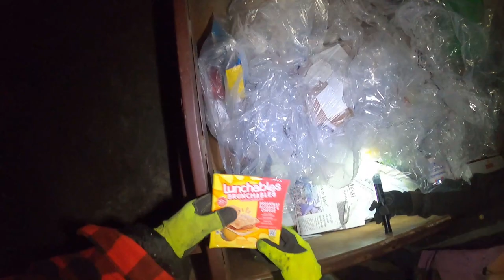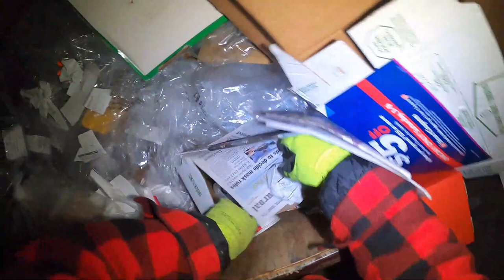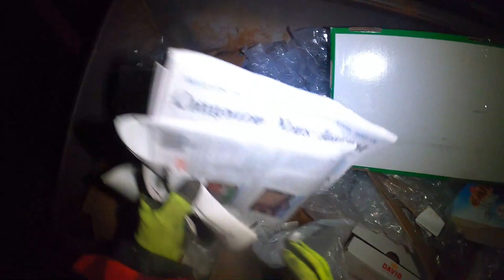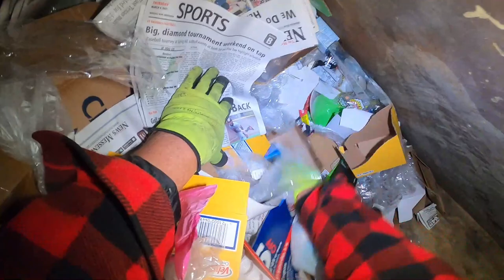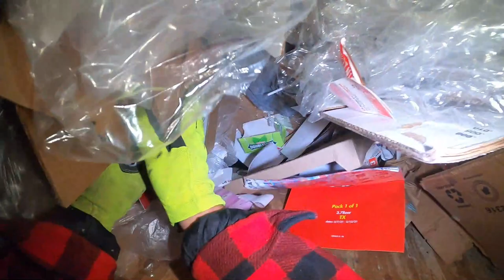SWEET Dumpster Diving